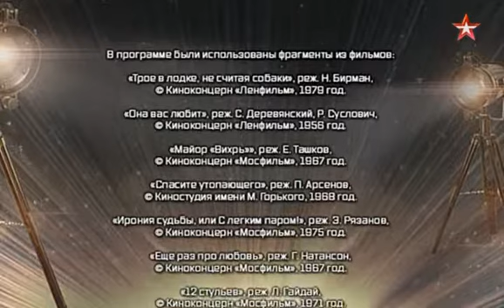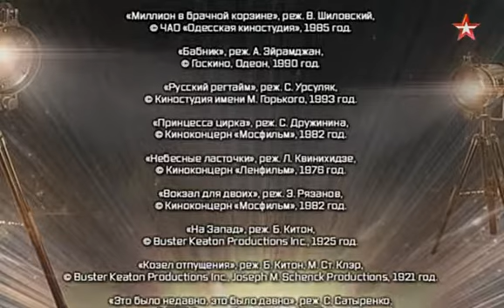Легенды кино 19 Александр Ширвиндт 2017